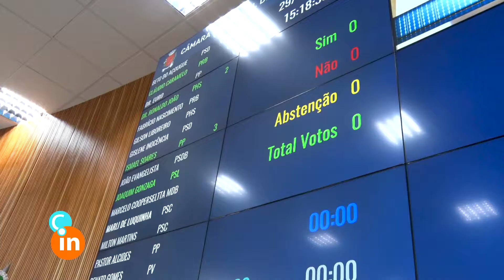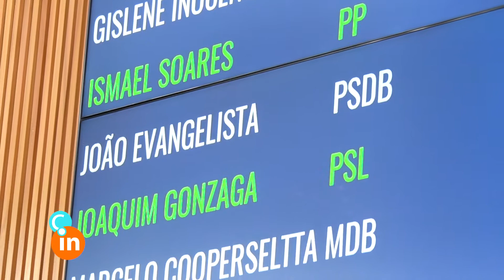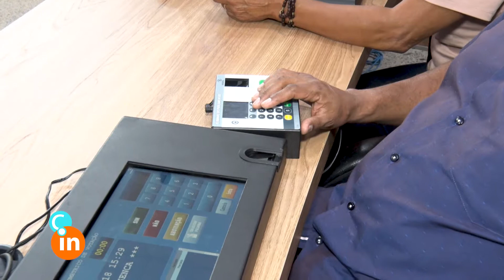CI TESTE BIOMETRIA VEREADORES 12 12 18 HD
Sistema eletrônico confere mais transparência e agilidade ao processo de votação.